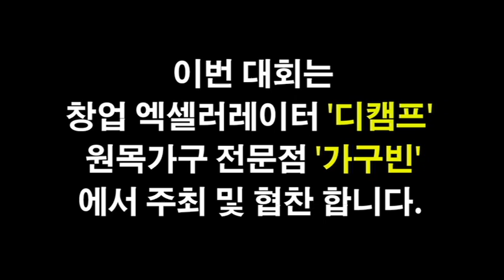크레이지 탁을 넘어서는 똘끼!! 박상현복싱클럽 잠실또라이 박준영 뻔치토너먼트 출전! 9월 16일 in 신촌 13:00